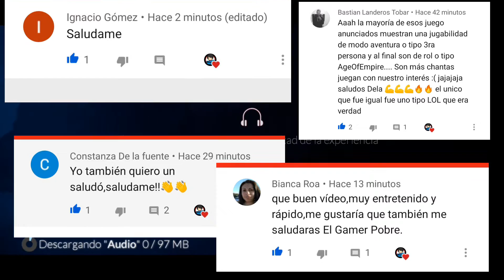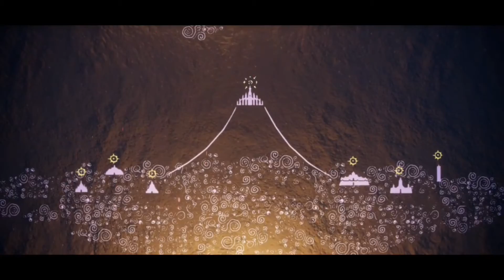Sky Niños de la luz!! GAMEPLAY de los primeros minutos|| Una aventura que DEBES jugar!!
Hola chicos que tal!

El día de hoy probaré junto a ustedes Sky niños de la luz, un juego que no te dejará indiferente!!

En mi Fan Page

Y en mi otra página de FB

celular usado en el Gameplay: Redmi Note 8 Pro.